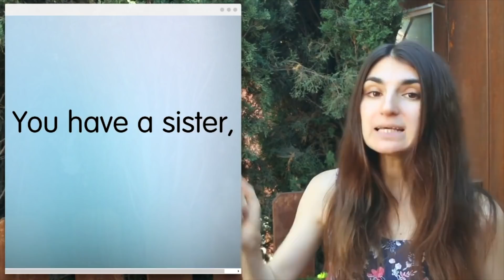Английские Сложности в Present Simple / Ирина ШИ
Видео-курсы разработаны лично мной! Обучение живое динамичное веселое ! Вы точно скучать не будете, действует 24 часовая имейл поддержка! Курсы взаимосвязаны! Лексика и грамматика построены на быстрое изучение и самое главное ВЫ будете говорить! Да да да! С моими курсами вы не только смотрите, но и говорите!!! Прямо со мной на видео отвечаете на мои вопросы и получаете полное видео объяснение!

учить английский уроки английского английская грамматика начальный уровень english language lesson online free english как выучить английский ирина ши егэ английский для начинающих elementary level beginner видео курсы английского подготовка к ЕГЭ по английскому репетитор бесплатно